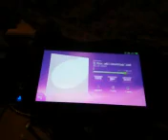Being a Retard 3559